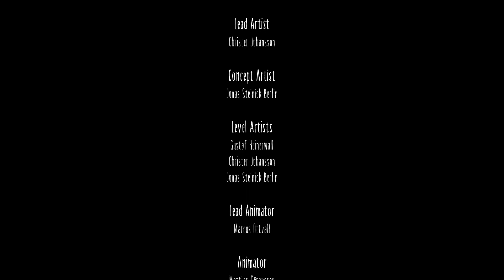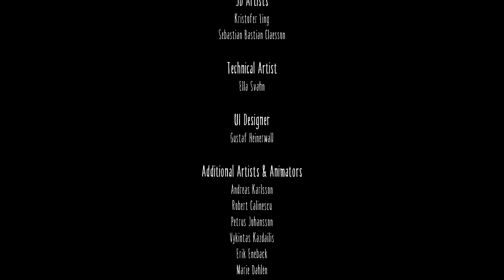Little Nightmares-Final Part-What a game!!(Intense Chasing)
Hello guys